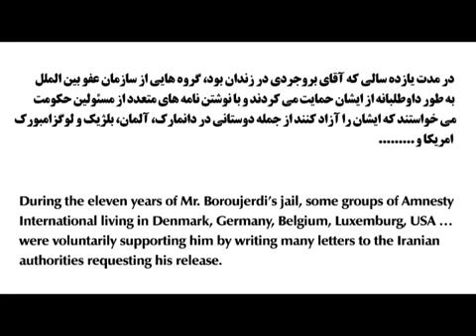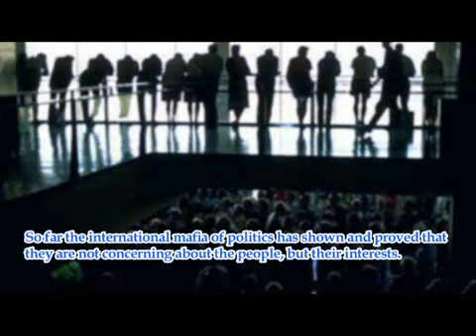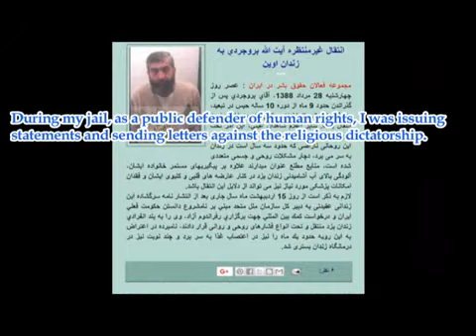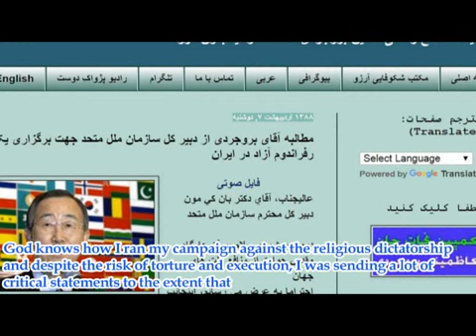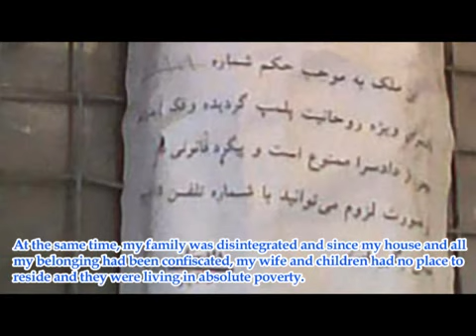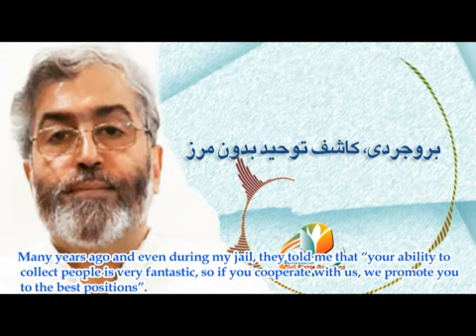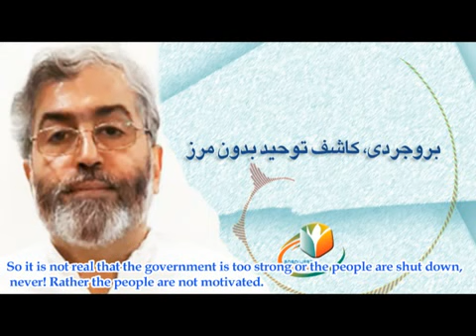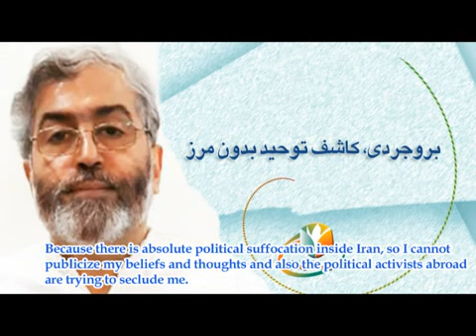Boroujerdi's message to members of Amnesty int.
During the eleven years of Mr. Boroujerdi’s jail, some groups of Amnesty International living in Denmark, Germany, Belgium, Luxemburg, USA … were voluntarily supporting him by writing many letters to the Iranian authorities requesting his release.
It is not possible to list the names of all those great people who have freely tried to save the rights of a dissident and champion during long years.
Recently, the members of Amnesty Denmark have sent some beautiful postcards to Mr. Boroujerdi writing that they have not forgotten him and they are still striving for his unconditional release. In reply to this kind and philanthropic letter, Mr. Boroujerdi has send an audio message to appreciate these honourable people and other members of Amnesty who have voluntarily supported him and are still advocating his rights. He has also uncovered some important realities about the global mafia of politics influencing human rights.
It is necessary to mention that Mr. Boroujerdi is a prisoner of conscience who had been jailed from 2006 until 2017 after which he has been released on bail and severe commitments as a temporary medical furlough. Since then he has been in house arrest and deprived of all of his human and civil rights.